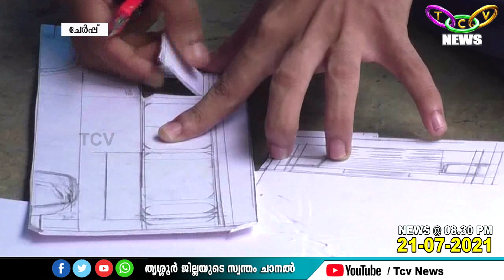നന്ദനന്റെ വീട്ടിലുണ്ട് ഒരു ലോഡ് വാഹനങ്ങള്‍ | TCV